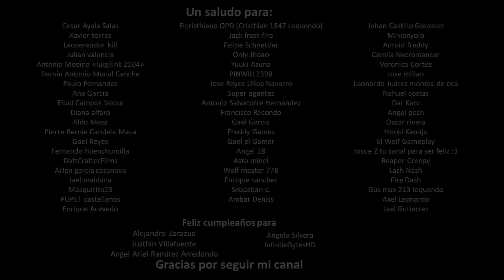Un Recuerdo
A veces los niños tienen miedo de lo que vive bajo su cama...
¿están equivocados?...

Si quieres un saludo puedes pedirlo en los comentarios, solo un saludo por persona al mes, así puedo saludar a la mayor cantidad de suscriptores posible, solo se tomaran en cuenta a quienes pidan saludos en el ultimo vídeo publicado. El saludo aparecerá en el vídeo posterior a la fecha en que se ida el saludo (sea o no de FNaF), si no apareció tu saludo vuelve a intentarlo, si aun así no aparece, es por que ya te salude.